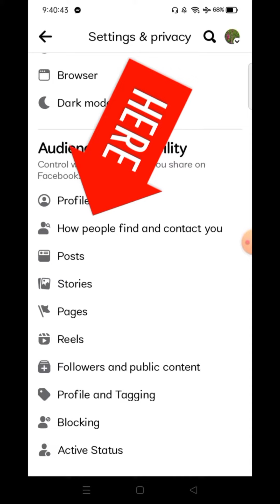Facebook follow বাটন এড করুন || facebook follow baton add